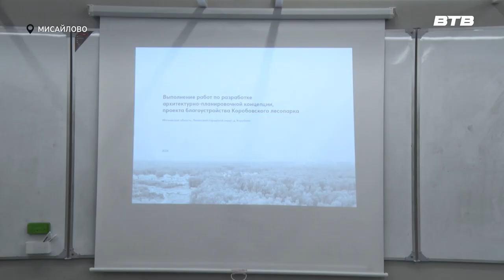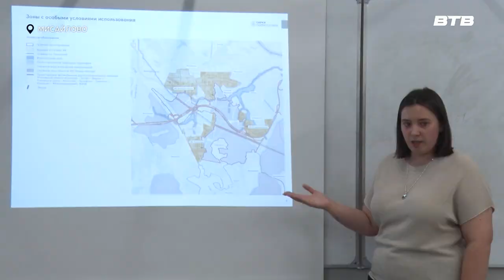РЕШАЕМ ВМЕСТЕ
65 гектаров для комфортного отдыха. В муниципалитете в ближайшее время планируется благоустройство Коробовского лесопарка. Сейчас проект на начальной стадии и к его обсуждению пригласили местных жителей. Слово Екатерине Коваленко